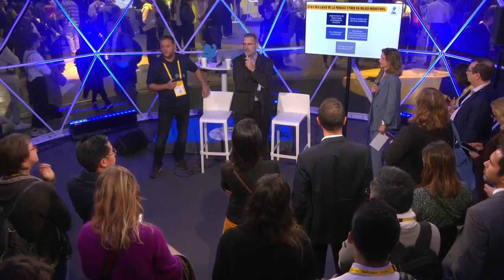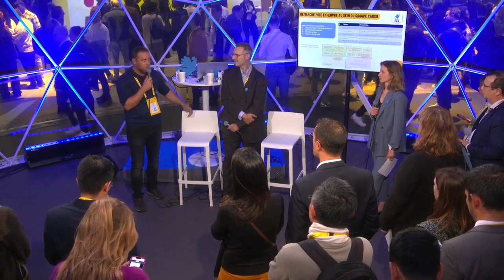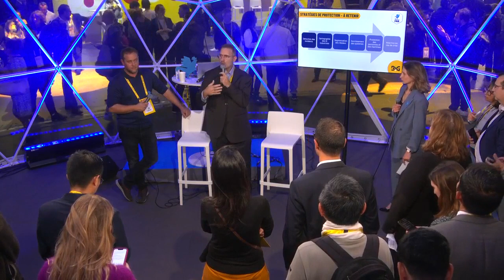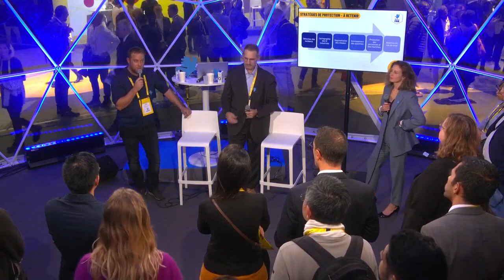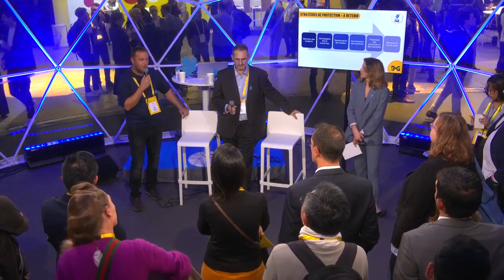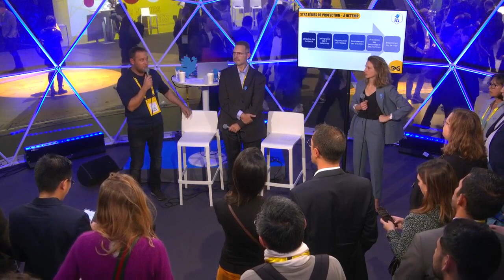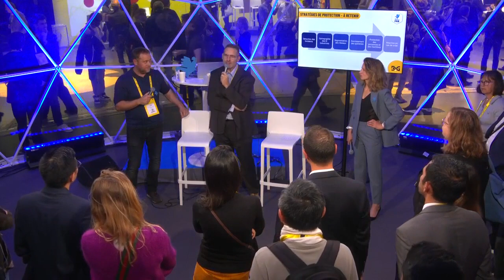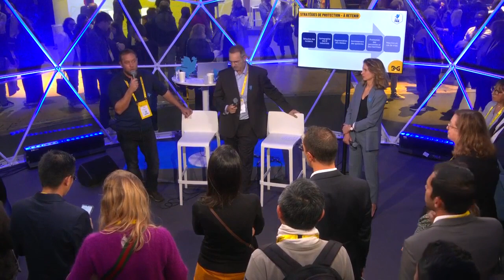La cybersécurité à l’ère de l’industrie 4.0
Retrouvez l'intervention de Jean Charles GODET, Consultant et Directeur Grand Ouest de Formind, Mathieu MEYNIER, Responsable de la sécurité du système d'information de Groupe Carso sur BULLE LA FRENCH FAB  à l'Accor Arena à l'occasion de BIG 2024, le plus grand rassemblement business d'Europe organisé par Bpifrance.

La cybersécurité dans l'industrie est cruciale et nécessite une sensibilisation, une formation, la segmentation des réseaux, le durcissement des systèmes et la protection physique des accès. La cartographie du SI industriel, la segmentation, le durcissement des systèmes et la sensibilisation sont des éléments clés pour une protection efficace. Les campagnes de sensibilisation, les rappels réguliers et la documentation des procédures sont essentiels pour maintenir une vigilance constante et une réactivité adéquate en cas d'incident.

Ce résumé a été généré par une IA.